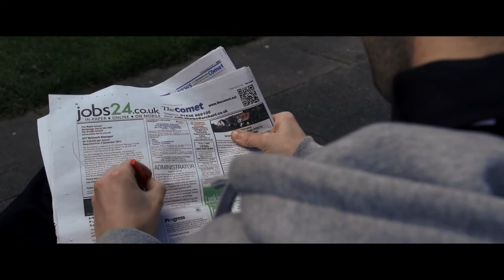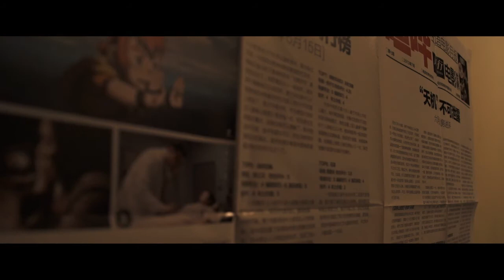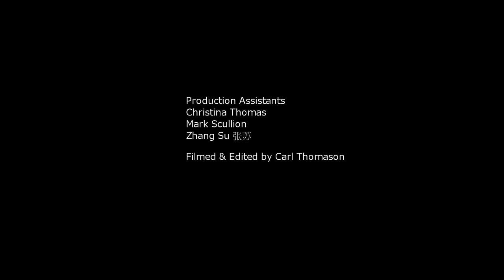Broken Bones (Dir. Carl Thomason) 2014 full film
Broken Bones:

As punishment for their accumulated failures, three gang members are to await the arrival of their leader, who comes with the purpose of terminating their lives.

One of the gang members is of the leader's own family, but even he cannot halt the code of honour within the gang.

They face the dilemma; should they run, or accept their fate?

Cast: Liam O'Riordan, Levi Day, Meg Green, Sam Conway-Folds, Matthew Lawrence, Mark Scullion, Mitchell Cartwright, Anil Kandola, Andy Blaxsell, Mark Ellis

Directed, written & produced by Carl Thomason

Production team: Mark Scullion, Christina Thomas & Zhang Su
Prop gun provided by Gavin John

A Not Twice Films production

Filmed on Sony NEX FS100

Shot in Hitchin & Shefford, Herts U

N2Films 2014